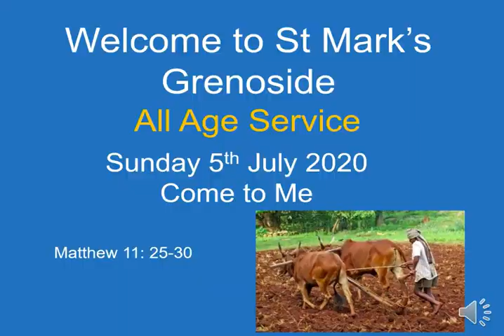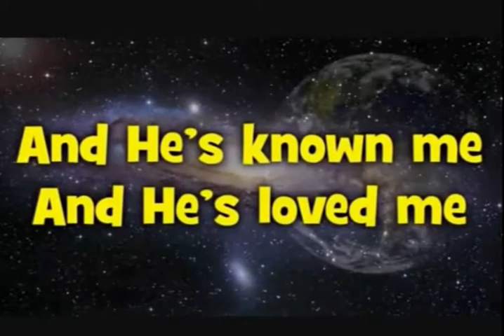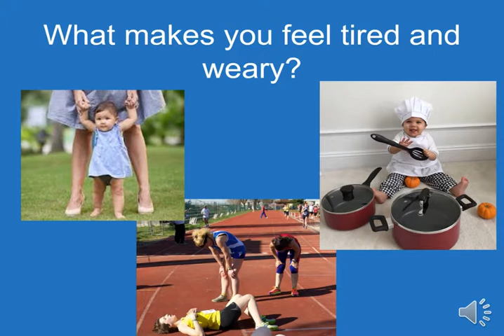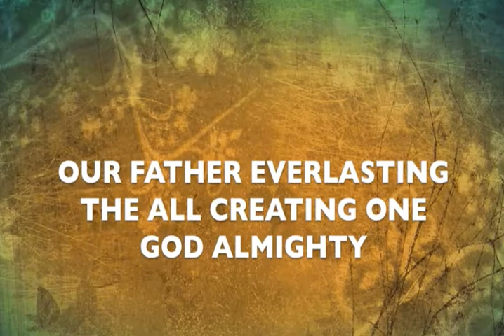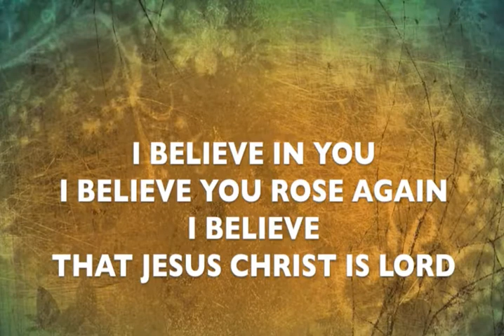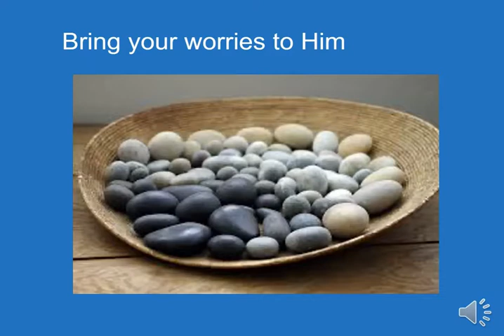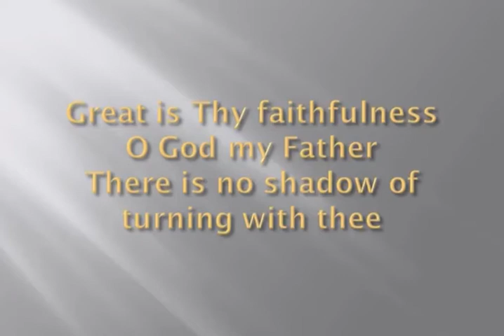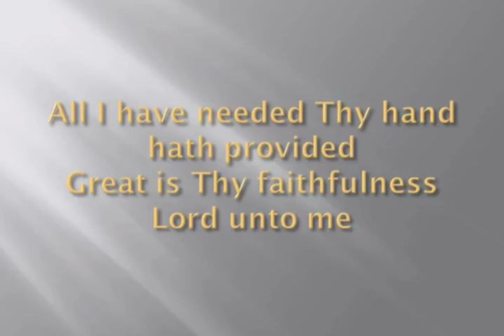All Age Service 5 July 2020 v2